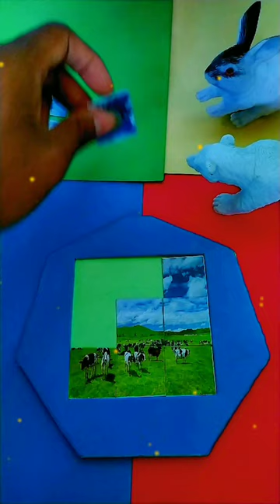Putting together a collection of cute cow farm puzzles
Channel Puzzle world